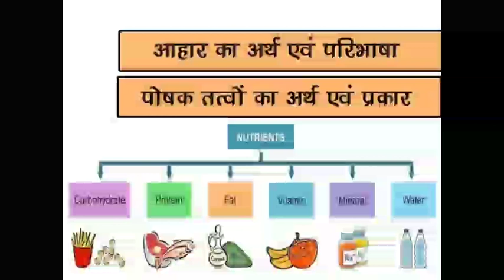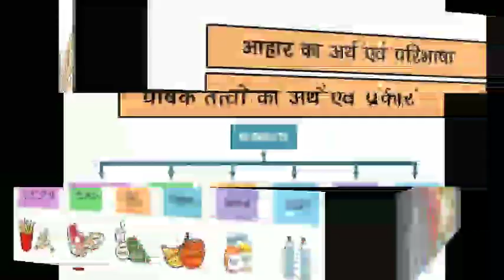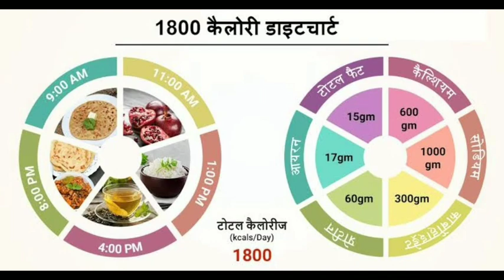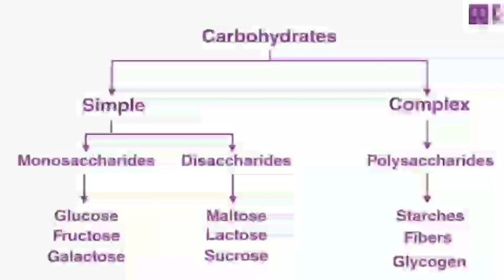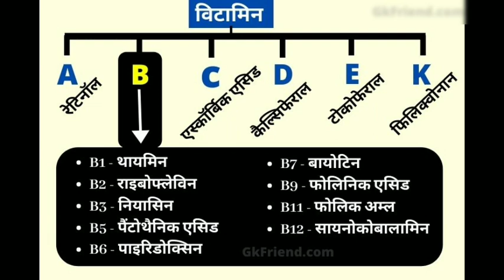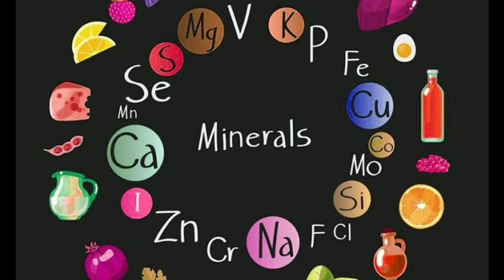पोषक तत्व उनके प्रकार , स्रोत और फायदे || Nutrients and their types, source and profits